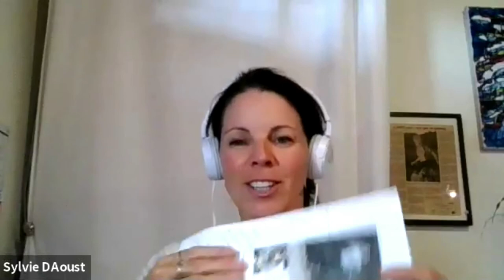127. Meet MARION CLIGNET. Epilepsy didn't Stop Her from Becoming a leading Female Cyclist in 1990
In this episode, you will learn how Marion Clignet didn't allow Epilepsy to stop her from racing her bike. She started her journey in the USA, when the USA didn't want her to race for them because of her epilepsy, she moved to France where she took multiple World Championship wins. NOw she advocates for the return of the Tour de France for Women.

MARION CLIGNET

My name is Marion Clignet. At the age of 22 I discovered I had epilepsy and was told I wouldn’t be allowed to drive for a year. Why? We had to find the right treatment that would allow me to live seizure-free. A tad frustrated by this change and by the way the doctors told me I had to keep having epilepsy a secret because it was very tabou and that I shouldn't do any sports, I decided to do just the opposite. I took up a job as a strength and conditioning coach 30kms from my house and bought a bike to get me there and back. One thing led to another, I battled with neurologists to find the right medications with the least amount of side effects and I fought hard to push myself forward and not get caught up feeling sorry for myself because of this sudden change.
I fought so hard that I rode to the following victories:

US National team time trial Champion 1990
US National Road Silver Medalist 1990
US National Individual Time Trial Bronze Medalist 1990
I qualified for the World Championships to represent the USA in 1990 and they told me they wouldn’t take me to worlds because I had epilepsy and was a risk to the team. Born of french parents with dual nationality and having worked so hard to get to where I was I finished that 1990 season in France and from there turned another chapter in my cycling career and raced for France winning the following races :

10 x FRENCH NATIONAL Road, track and time trial Champion
6 x WORLD PURSUIT, TEAM TIME TRIAL, and POINTS RACE CHAMPION
2 x OLYMPIC SILVER MEDALIST (Atlanta and Sydney)
World record holder from 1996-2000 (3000m pursuit)
Over 350 victories including stage wins in the Tour de France, Giro Feminin, etc
French Long Distance duathlon champion
Sub 3hour Marathon (2’58 Paris 2013)
Trail and mountain running races
5 half ironman victories (thanks to the bike!!)

I stopped racing bikes in 2003 and began coaching. My desire to share my knowledge-good, bad and ugly has taken me from coaching régional men to a tour de France men’s team as well as amateur and elite women. To nourish my addiction to endorphin producing sports I took up running and after a few years of running 10km to cross country to marathons, mountains and trails, duathlons and triathlons….I've tried about everything and now I'm back to riding bikes and doing what I love to get more women on bikes via the Trek Advocate program.
Using the physical and nutritional strategies I put in place to prepare 3 Olympic games, in 2015 I created BAM-Body and Mind with a business partner who specializes in Personal Development. We’ve run workshops for the past 5 years helping top women at Airbus realize their potential

Since I was diagnosed with epilepsy I have spoken around the globe, first in the United States as a spokesperson for the EFA-Epilepsy Foundation of America appearing on Good Morning America and The Today Show. When I moved to France I continued as a spokesperson for the French Foundation for Research on Epilepsy appearing on ‘Des Racines et des Ailes’ amongst others, and speaking to groups around the country as well as around the world in China, Japan, Australia, New Zealand, Prague, Venice, etc…

Every year for the past 13 years, with a group of dedicated mates, we organize La Marion Clignet ride for epilepsy in Lisle Jourdain(Southwest France) to raise money to build a gym for children with epilepsy and autism distances range from 35km to 124km (FB page La Marion Clignet). Aaaand! We have finally raised the funds! The gym will be built in 2022!!!

Meet your host Sylvie D'Aoust: Podcaster, Cycling Coach.Passionate about helping women create life balance with Fitness and cycling

GET your FREE DOWNLOADS:
- My 9 Fav Hill Climbing Drills
- Bike Bag GEAR List
- How to Change a Flat Tire ( full Bike Maintenance 60min Recording)

THE MOST COMPLETE ONLINE CYCLING SKILLS WORKSHOP
Cycling Skills 4wk Online Workshop for Women
October & November Workshops available
The most extensive Cycling Skills Workshop you'll ever find covers it all.

Learn the fundamental cycling skills you need over 4wks.
Weekly Workshop & Q&A
wk1-Pedal Stroke
wk2-Hill Climbing
wk3-Speed, Strength & Weights
wk4-Nutrition
Community / Homework